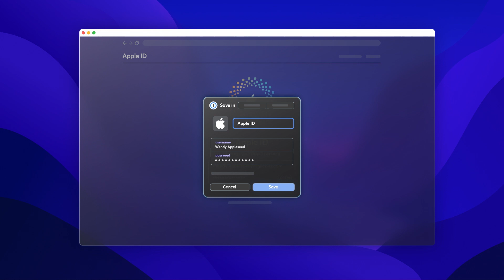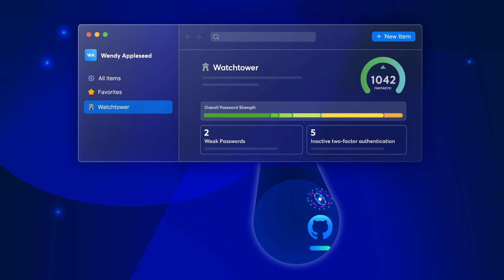Introducing 1Password 8 for Mac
Just like you, we're at home on the Mac. 1Password 8 is smarter, faster, and more deeply integrated into macOS than ever before.